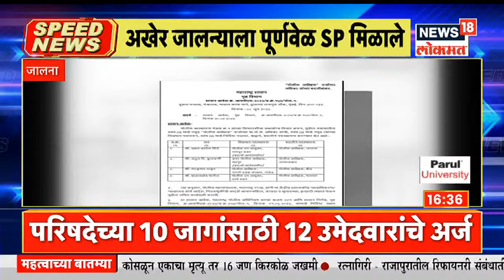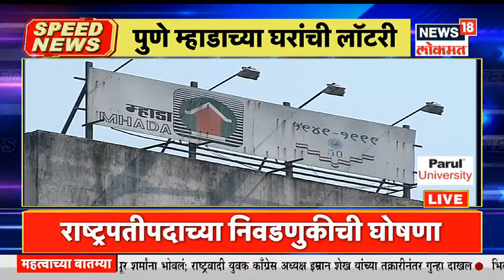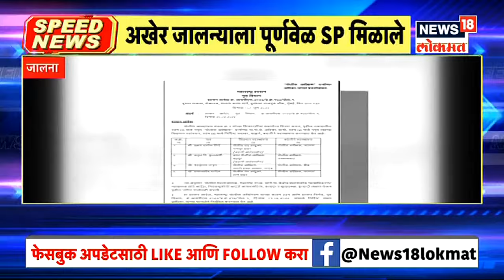Top Headlines of Evening | Speed News | News18 Lokmat | June 09, 2022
News18 Lokmat LIVE | Marathi News
00:00 : Top Headlines of Evening
00:05 : मलिक, देशमुखांचा मतदान अर्ज फेटाळला
00:39 : 'पंकजा मुंडे 2 दिवस बोलणार नाहीत', पंकजा मुंडे यांच्या कार्यालयाची माहिती
00:54 : औरंगाबादमध्ये पंकजा मुंडेंच्या समर्थकांचं आंदोलन
01:41 : भाजपकडून सदाभाऊ खोत यांना उमेदवारी
02:00 : विधान परिषदेसाठी राष्ट्रवादीचे उमेदवार जाहीर